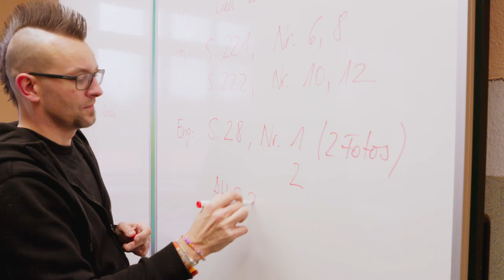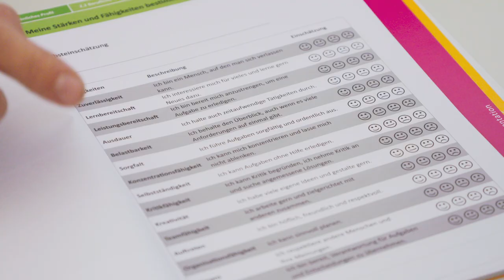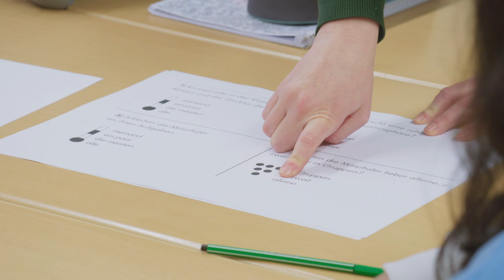Leonhard-Frank-Oberschule Coswig / LFOS - Nütze die Zeit / 2023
Film im Rahmen eines Medienprojekts der Medienwerkstatt Dresden in Zusammenarbeit mit dem Coswiger Kinderzentrum e.V. sowie der Leonhard-Frank-Oberschule Coswig 2023.

Copyright by Leonhard-Frank-Oberschule Coswig 2023